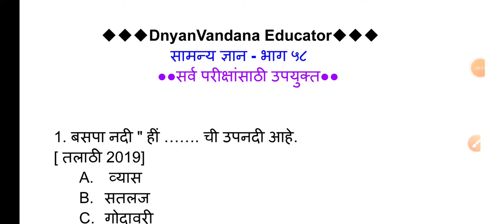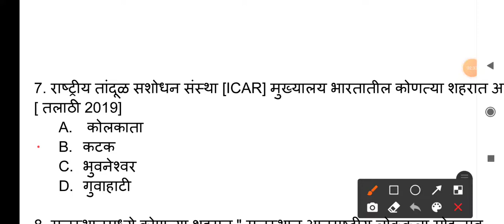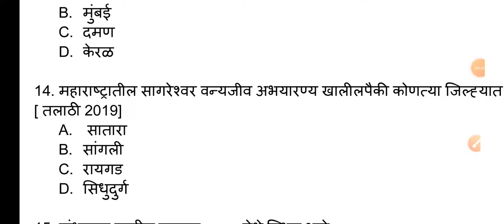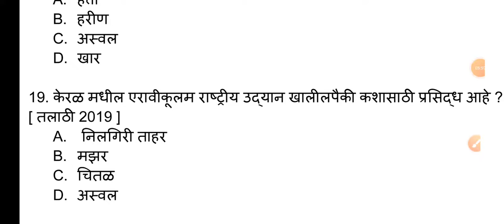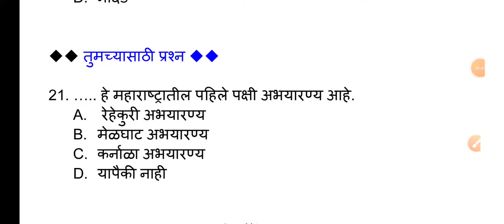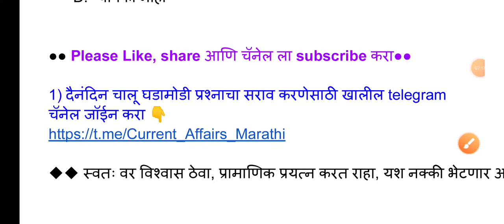सामन्य ज्ञान महत्वाचे प्रश्न | भाग-५८ | Talathi Bharati 2022 | Bhumi Abhilekh exam | Police bharati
3) स्पर्धा परिक्षा तयारी व नवीन MPSC, Job Updates साठी खालील चॅनेल जॉईन करा 👇

-ज्ञावंदना Educator